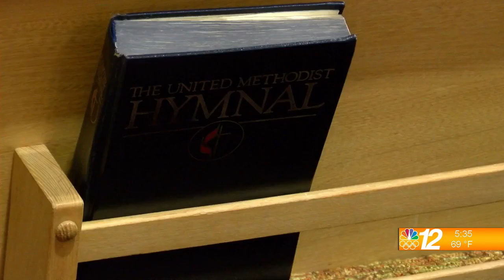Church Bells Ring Once Again 09-20-2021